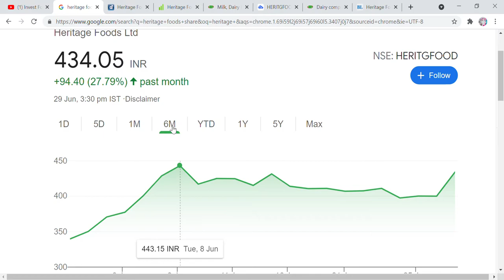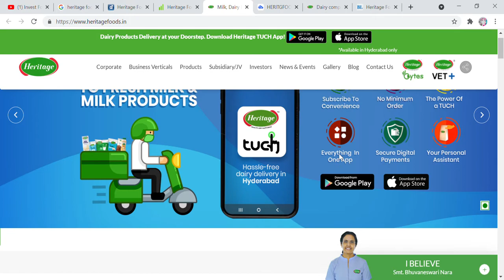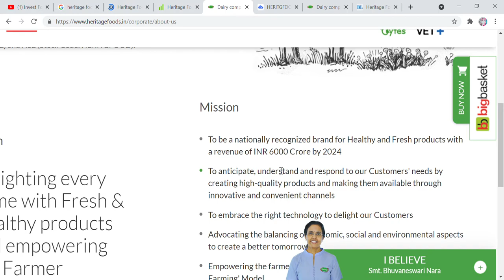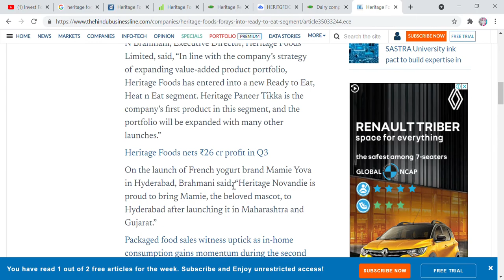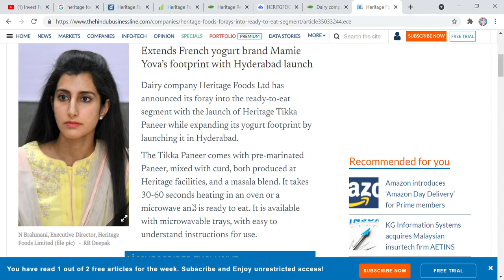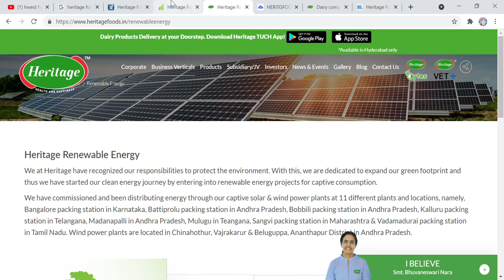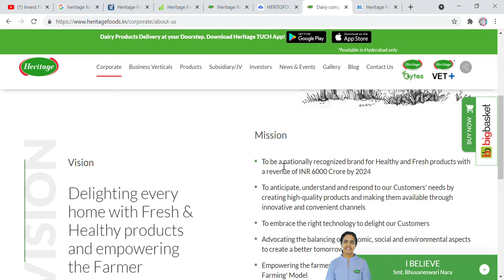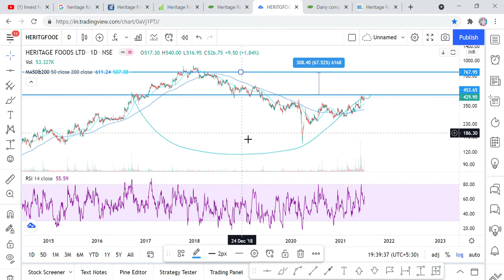Big opportunity in small cap stock, Amul ka सबसे बड़ा competitor, MILK PRODUCT का KING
Hi Friends,